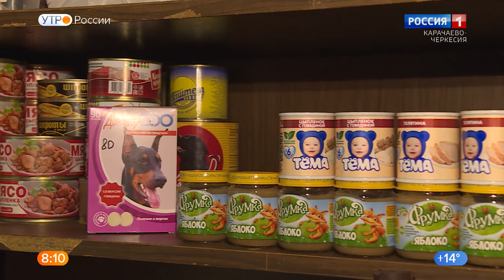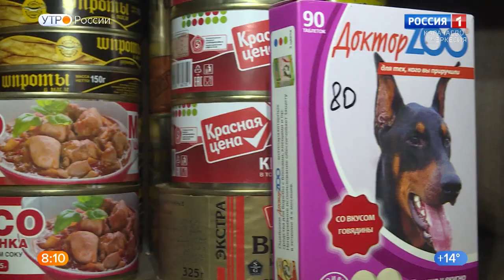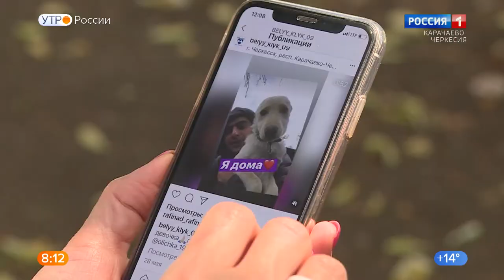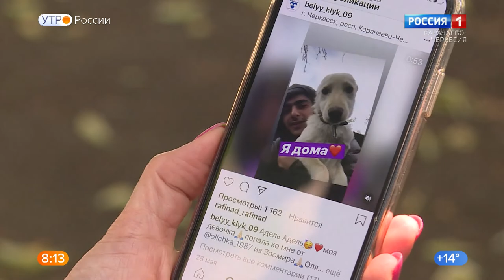Утро России. Карачаево-Черкесия 17.10.2020